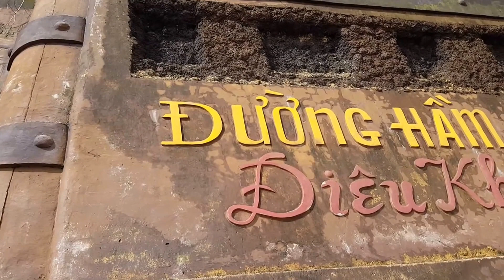Đường Hầm Đất Sét ở Đà Lạt - Điểm tham quan Hấp Dẫn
Đường hầm đất sét Đà Lạt với rất nhiều tên gọi khác nhau như : Đường hầm điêu khắc, đường hầm đất đỏ… nhưng dù với bất cứ tên gọi nào thì nó cũng hướng tới một điểm tham quan mới lạ và vô cùng hấp dẫn du khách khi đi tour đến đà lạt mộng mơ.